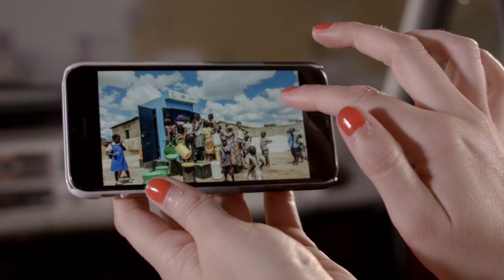Für einen guten Zweck auf die Fussballkarriere verzichten | Virus Voyage | SRF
Lior Etter hat sich gegen den Bubentraum schlechthin entschieden und hing seine Fussballkarriere beim FC Luzern an den Nagel. Dafür setzt sich Lior heute für Trinkwasser in Afrika ein. Sieh dir hier die komplette Reportage an.

⏰ Ab sofort gibt es hier auf diesem Kanal jede Woche neue Videos.

*Das ist Virus Voyage:*
In der Webserie «Virus Voyage» nimmt dich Virus mit auf eine Reise der anderen Art. Wir zeigen dir, wie vielseitig die Schweiz sein kann, was für Menschen in unserem Land zuhause sind, wie sie lieben und leben, wie sie arbeiten und was sie träumen.

Robin Rehmann zeigt den beiden Virus-Moderatoren Anic Lautenschlager und Andi Rohrer seine Schweiz. Eine Schweiz abseits der Norm, fern ab vom Mainstream und mit jungen Menschen seiner Generation, die aussergewöhnlich sind.